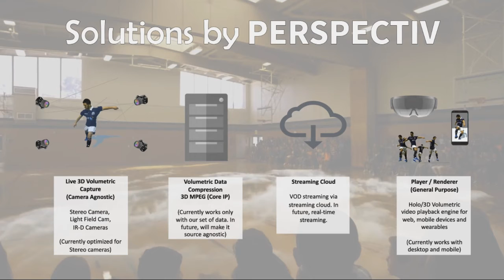Volumetric3D Video Technology from Perspectiv